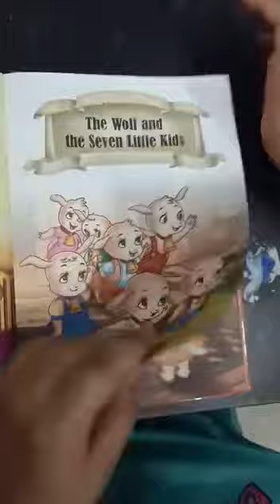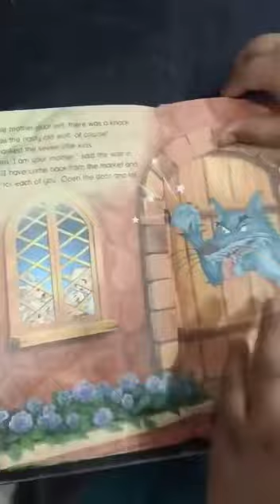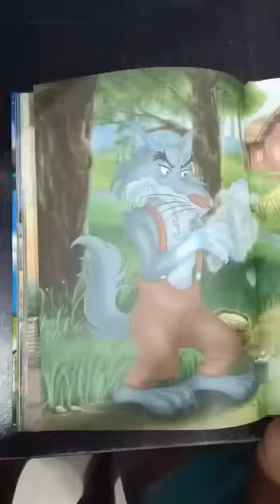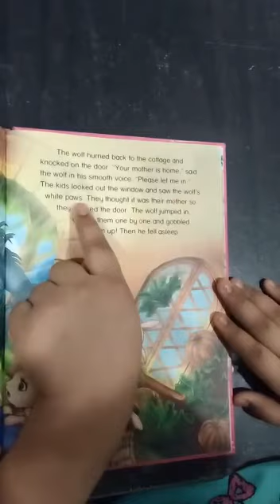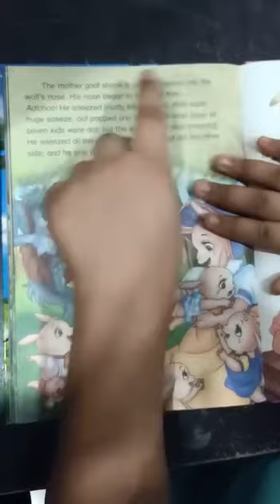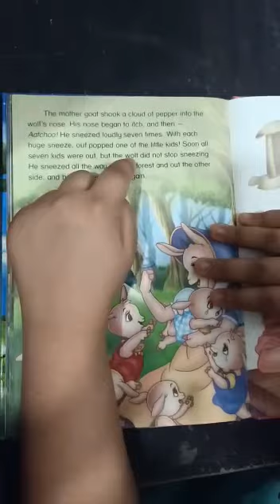The wolf 🐺 and the Seven Little Kids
Santhiyasree Manimaran